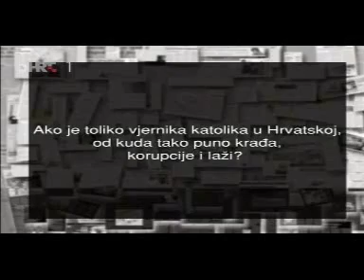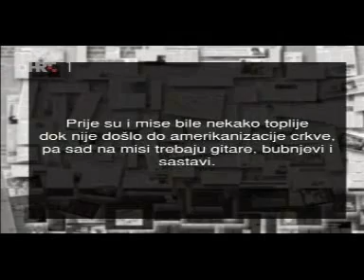Don Damir Stojic - Nedjeljom u 2 (5)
Gost emisije Nedjeljom u dva je don Damir Stojić. Salezijanski svećenik koji je ovoga tjedna prosvjedovao u Zagrebu zbog kršćanofobije objasnit će zašto misli da su prava kršćana u Hrvatskoj povrijeđena, a osim toga govorit će o svojem iskustvu rada s mladima, seksualnosti, položaju crkve u društvu.